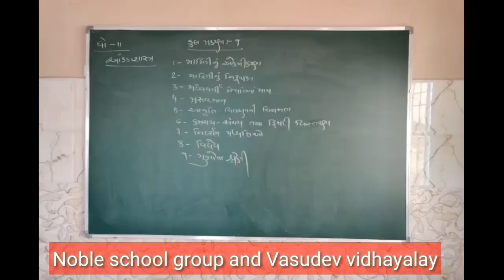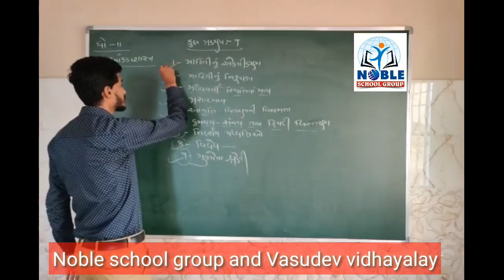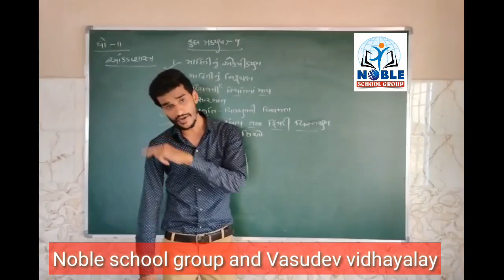Std - 11 Statistics Lecture - 1 By Chiragsir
Standard - 11 Statistics Video Lecture in Gujarati For GSEB